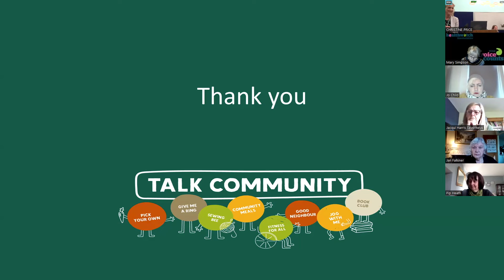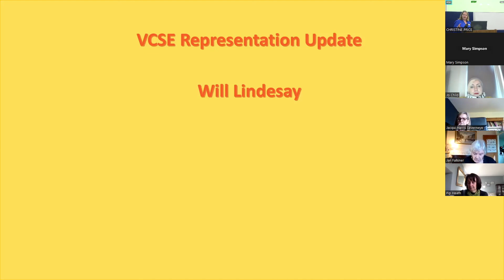Will Lindesay - VCS Representation - HP November 23rd 2022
Will Lindesay updates attendees of the Herefordshire Community Partnership on November 23rd 2022